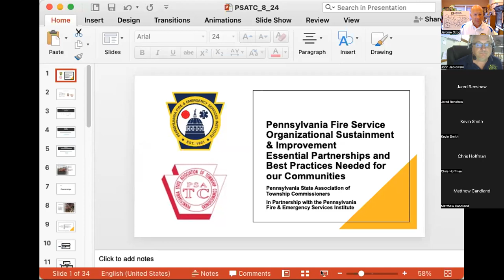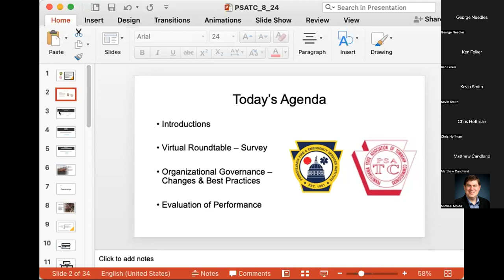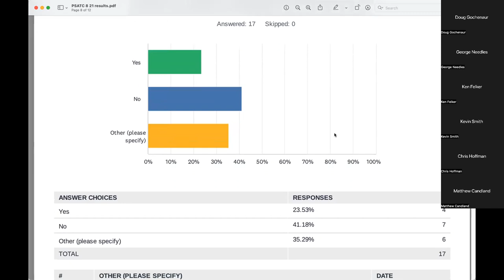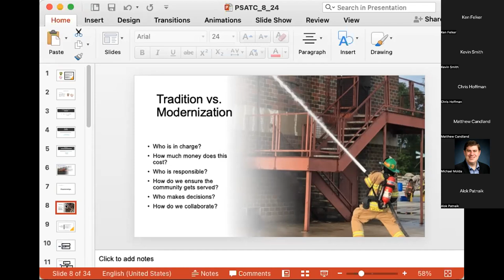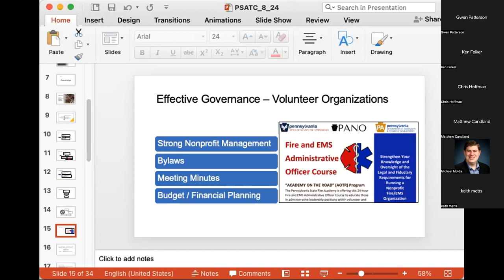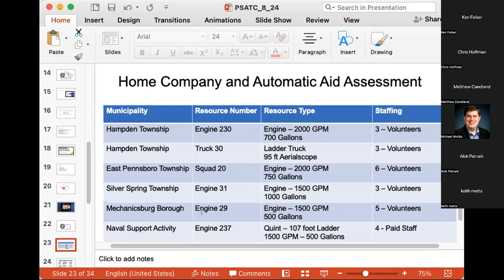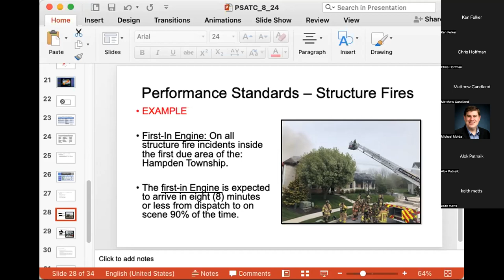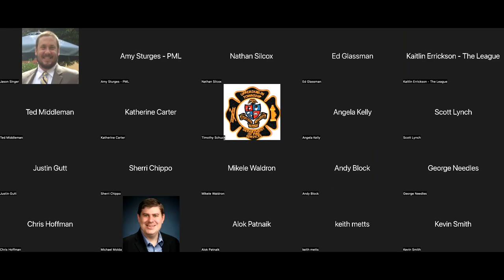Pennsylvania Fire Service Organizational Sustainment & Improvement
Essential Partnerships and Best Practices Needed for our Communities - Session 1"  The goal of this program is drive engagement and collaboration between First Class Townships, neighboring municipalities and fire and EMS service organizations to ensure sustainability and provide effective service to communities.

Townships and fire departments serve diverse communities across Pennsylvania and have struggled with decreasing volunteers and increase costs. SR 6 Recommendation 16 clearly identified the need to educate municipal officials about the Fire and EMS challenges.

This project will include two (2) online and one (1) in person session at the annual PSATC Conference that will provide an opportunity to collaborate and learn from others who have developed innovative methods and identify ways to think differently.

The sessions will outline the current trends that are occurring in Pennsylvania and
facilitate discussions of best practices.